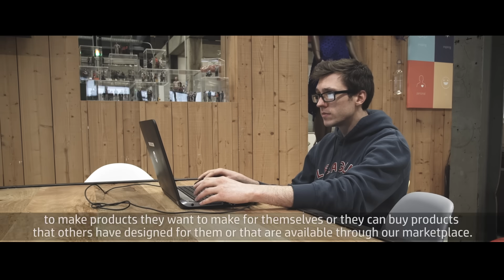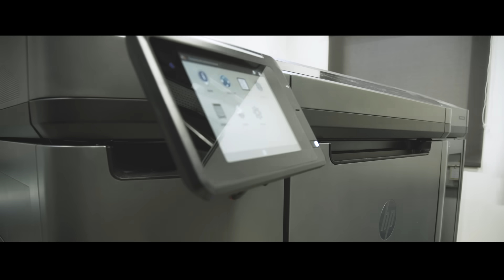Shapeways Keeps Reinventing | Multi Jet Fusion 3D Printing | HP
Turning ideas into reality: 3D printing service Shapeways was one of the first to try out the HP 3D Jet Fusion Printing Solution.

Listen to the reasons why they have taken the first steps towards the 3D printing revolution with the HP Jet Fusion 3D Printing Solution.

See how @HP engineers used 3Dprinting technology to rethink large-format 2D printing technology manufacturing